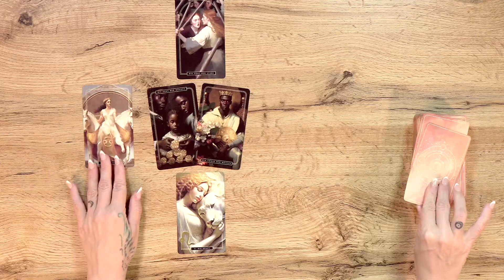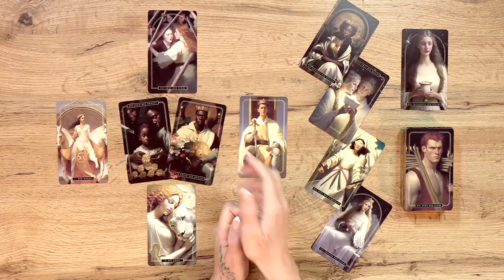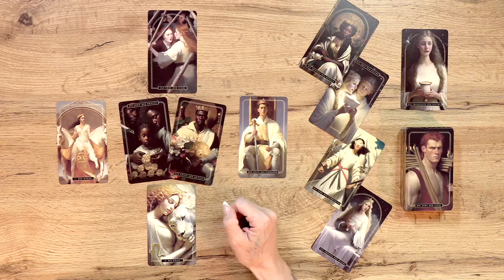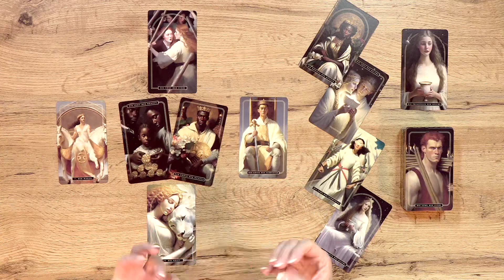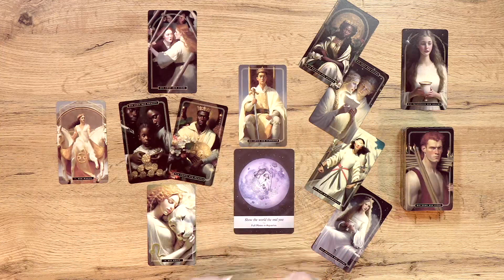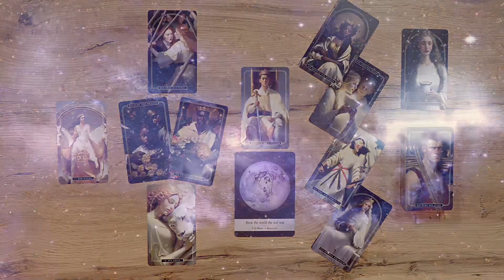Virgo November || Are you ready to let love in? Monthly Tarot Reading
I am the author of the Magic Soul Tarot &